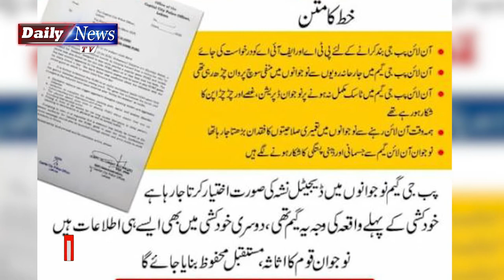PUBG Banned in Lahore | PUBG par pabandi Laganey ka faisla